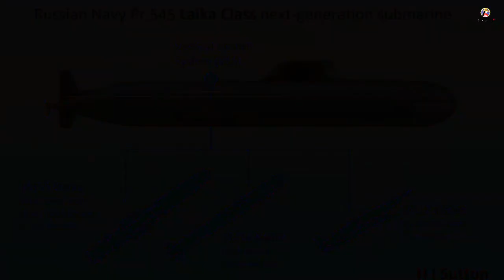Vì sao Mỹ vẫn lạnh lùng "khai tử" hệ thống Vòm sắt của Israel?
Quân đội Mỹ gần đây đã tuyên bố chấm dứt kế hoạch mua hệ thống phòng thủ Vòm sắt của Israel. Trước đó, Quân đội Mỹ đã khẳng định đầu tư 1 tỉ USD vào hệ thống phòng thủ này, việc Mỹ khẩn trương tạm dừng đơn đặt hàng khổng lồ này đã gây ra nhiều suy đoán.
Theo báo cáo của Viện nghiên cứu hòa bình quốc tế Stockholm, xuất khẩu vũ khí của Mỹ trong 5 năm qua chiếm hơn một phần ba tổng kim ngạch xuất khẩu của thế giới. Vậy tại sao Mỹ - nơi chủ yếu xuất khẩu vũ khí, lại đưa hệ thống Vòm sắt của Israel vào danh sách mua sắm của mình?